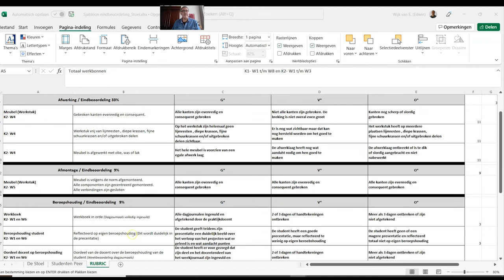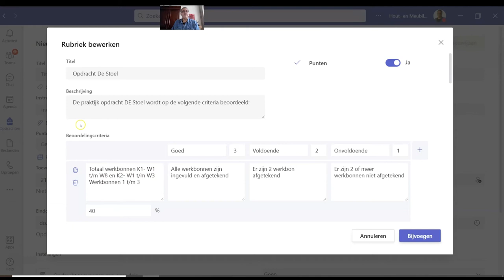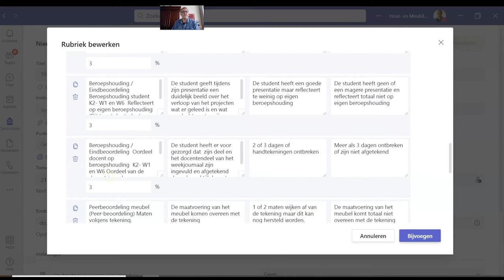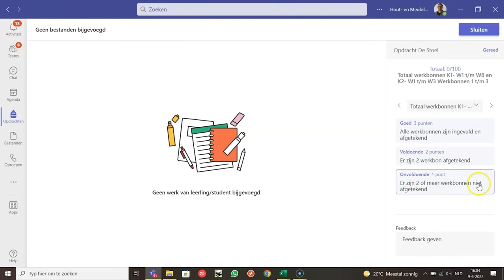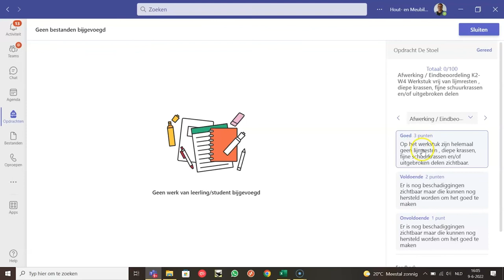Microsoft tutorials 💡 | Teams | Opdracht nakijken met een rubric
• hoe je een rubric vanuit een Excelbestand toevoegt aan een opdracht in Teams;
• hoe studenten de rubric kunnen vinden zodat zij weten waarop ze beoordeeld worden;
• hoe je een opdracht beoordeelt met de rubric binnen Teams.

Het beoordelen van opdrachten gebeurt zo binnen Teams, waardoor je als docent alle gegevens bij elkaar houdt en de studenten direct de feedback op de opdracht kunnen inzien. Dit scheelt veel tijd bij het nakijken.

► 0:00 | Introductie
► 1:22 | Rubric maken in Teams opdrachten
► 1:59 | Welke opties heeft de functie?
► 2:34 | Voorbeeld ingevulde rubric
► 3:07 | Wat ziet de student?
► 3:32 | Hoe zie je de rubriek in opdrachten?